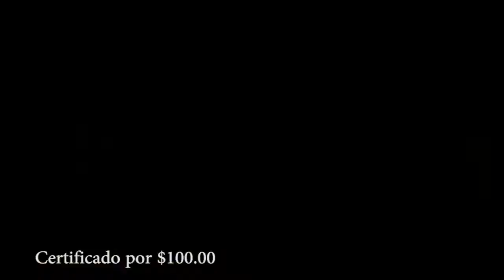Concurso SoyUnPapaExtremo 2016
¡Se Busca al mejor papá del mundo!

2do sube una foto con papá (hasta el 15 de junio 12MD)

3ero etiqueta y menciona nuestra cuenta de instagram en la foto
4to usa el hashtag
le daremos repost a cada foto participante en nuestra cuenta de instagram @507extremo

Las 3 fotos con más LIKES en nuestra cuenta de instagram @507extremo serán acreedores de estos maravillosos premios

1er Premio

NitroCity 2 DayPass
Polaris Panamá certificado por $100.00
Magno Barber Shop certificado por $60.00
Cruiserheads Tolda Coleman
Delicias Peruanas Cena+Botella vino
Thunderlubes Canasta de productos
Krav Maga Fitness Center o Mafa Club o 2 Meses de Gimnasio Elite Krav Maga
2do Premio

Magno Barber Shop certificado por $40.00
Cruiserheads Sombrilla Coleman
3er Premio

Magno Barber Shop certificado por $25.00